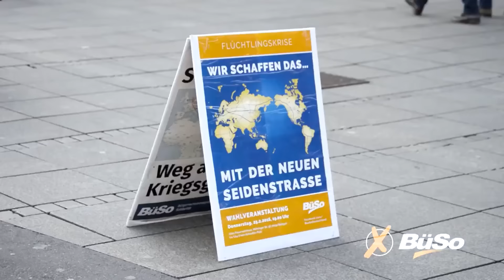Wahlkampf in Stuttgart • Kandidatin: Madeleine Fellauer, WK 4 Stgt IV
Madeleine Fellauer, Kandidatin im Wahlkreis 4, Stuttgart IV, erklärt, warum sie mit der BüSo im Landtagswahlkampf in Baden-Württemberg antritt.